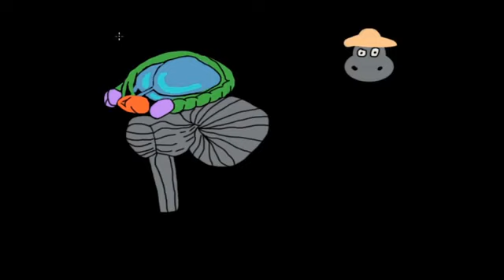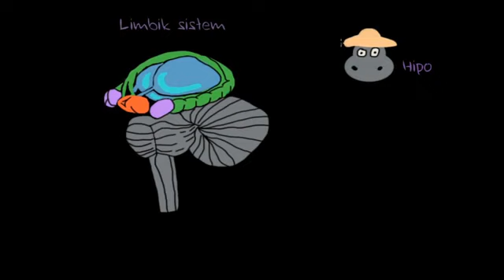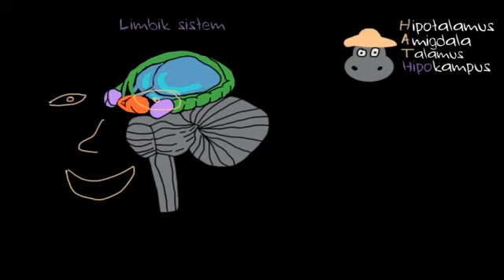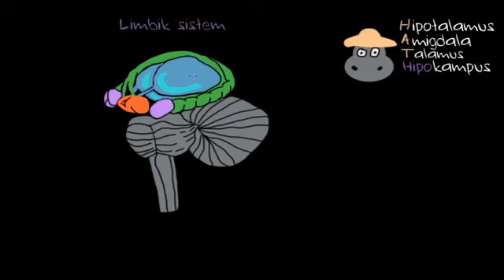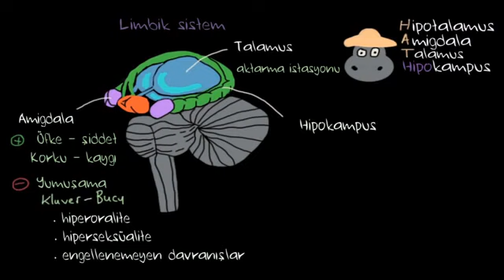7 dakikada Duygularınızı kontrol edin +18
Beyin akıl biyoloji ders
Duygular